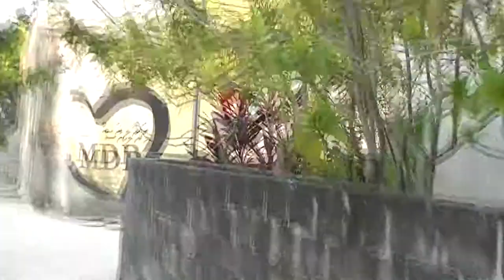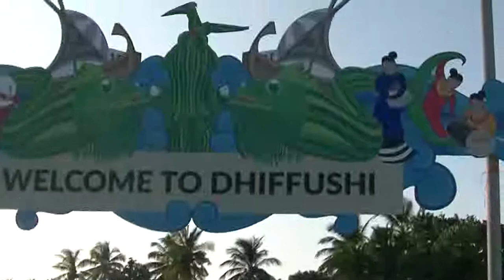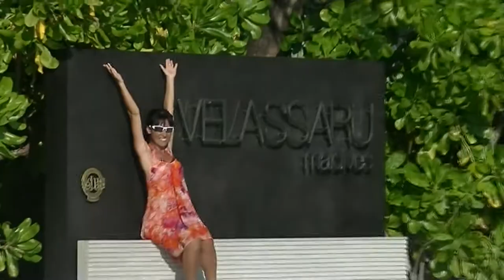2017 Maldives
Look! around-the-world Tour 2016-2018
Maldives
Dhiffushi & Velassaru